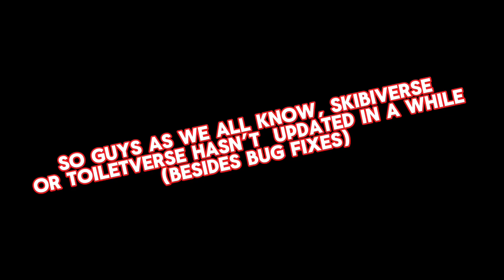Whats Going On With ToiletVerse? | SkibiVerse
Hello Everybody! TTC Here
If You Want To Appear In A Video Make Sure To Join My Roblox Group And My Discord Server, Here Are The Links!